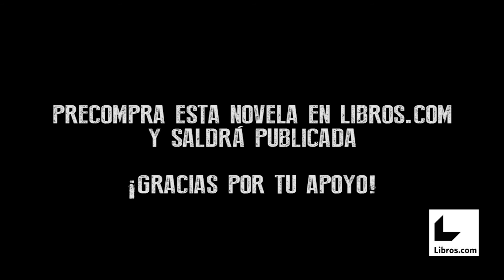Detrás de la pistola - Cris Mandarica (Editorial Libros.com, 2015)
El amor no es lo único que mueve el mundo, de hecho, el mundo nunca deja de girar, somos las personas las que nos estancamos porque no sabemos dirigir nuestra propia vida. La tristeza, el odio, la envidia o la maldad no son cosas con las que nos topamos porque sí, quizá a veces nos ocurran porque nuestra pasividad ante los hechos hacen que nos merezcamos lo que nos pasa. ¿Qué buscar cuando nos hacen daño: justicia o venganza? Cada uno deberá encontrar su respuesta para esta pregunta. Lo que sí tendremos claro cuando terminemos de leer este libro es que muchas veces la persona por la que estamos dispuestos a recibir una bala es la que está detrás de la pistola.